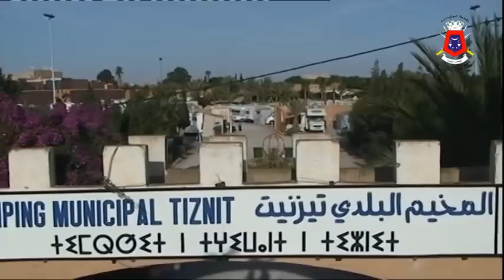فرنسي من اصل تيزنيتي بالمخيم البلدي لمدينة تيزنيت